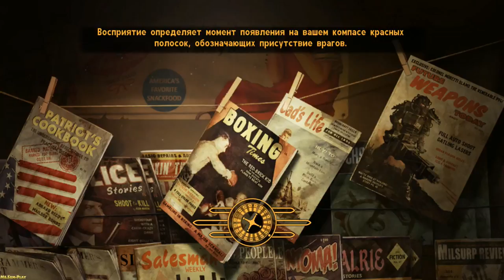Fallout: New Vegas ► Followers of the Apocalypse(ПОСЛЕДОВАТЕЛИ АПОКАЛИПСИСА)► №30